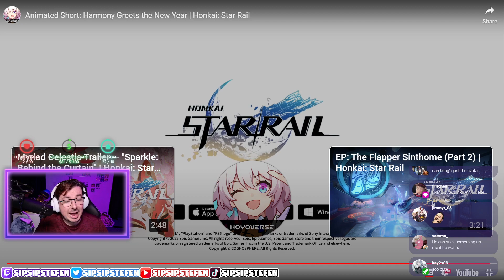AMAZING ANIMATION | Harmony Greets the New Year | Honkai: Star Rail REACTION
Socials-